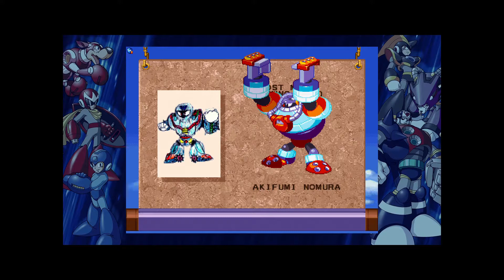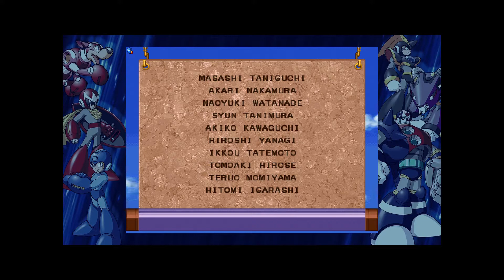Let's play Megaman 8 part 14 "Megaman Vs Dr. Wily!"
It's time to end this!